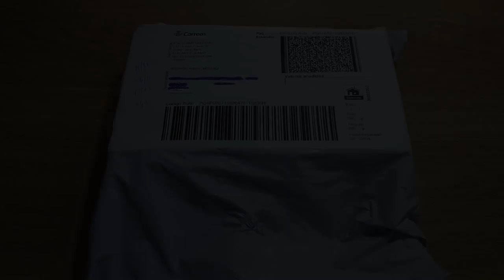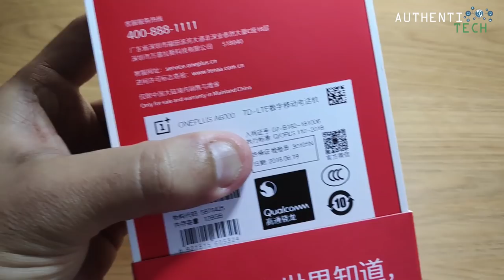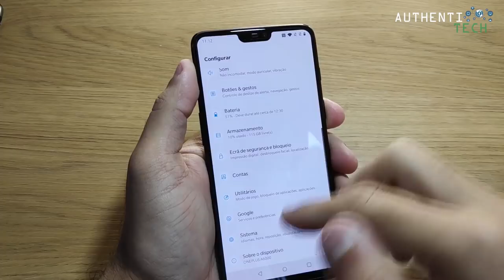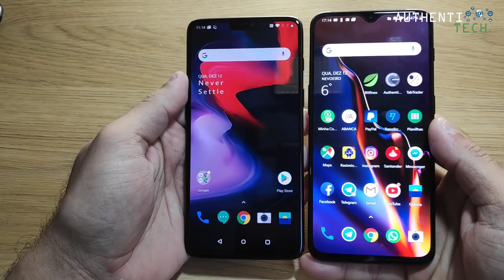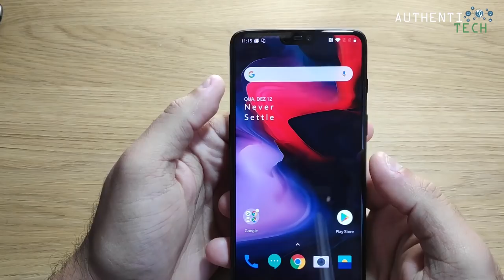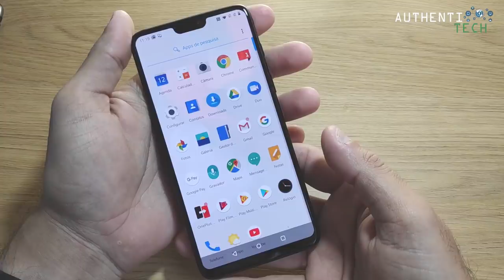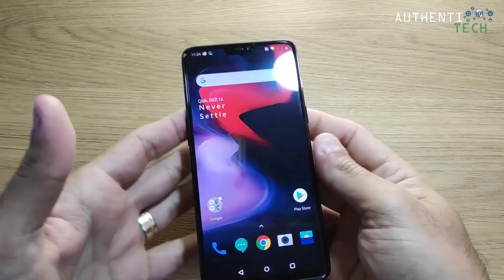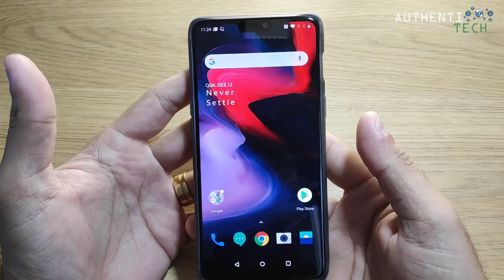★ OnePlus 6 Unboxing - Português BR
⚡ OnePlus 6 6GB RAM 64G ROM
🏷 Cupom: 12bgop1

⚡ OnePlus 6 8GB RAM 128GB ROM
🏷 Cupom: 12bgop2

⚡OnePlus 6 8GB RAM 256GB ROM
🏷 Cupom: 12bgop3

▓▓▓▓▓▓▓▒▒▒▒ALGUMAS PROMOÇÕES:▒▒▒▓▓▓▓▓▓▓▓▓

🔥Xiaomi Mi MIX 2S Global Version 5.99 inch 6GB RAM 64GB ROM Snapdragon 845 Octa core 4G Smartphone - Black
🏷 Cupom: 12BGX2SG